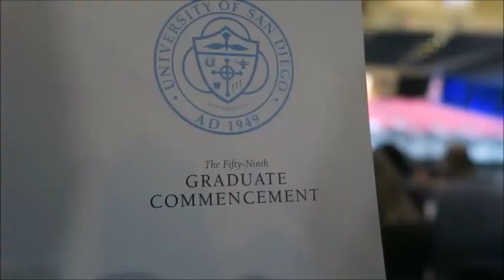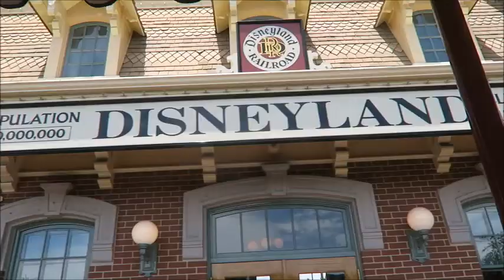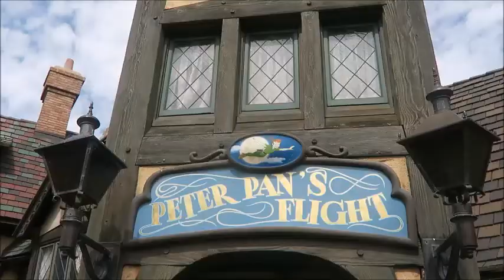My Little Sister's Graduation in California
This past May, my little sister graduated with her MBA in International Business. To celebrate, my family flew me out to be at her graduation ceremony and then treated ourselves to some of the best that Southern California has to offer! A hot air balloon ride, nice restaurants and bars, the beach, and Disneyland all made for a fun-filled send off for my sister from California- and a nice quick getaway to the United States for me!